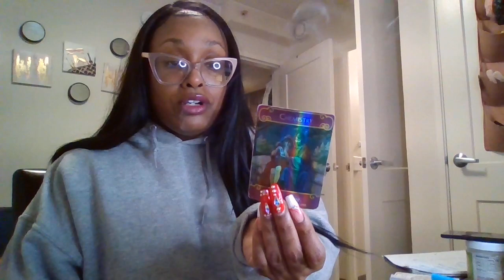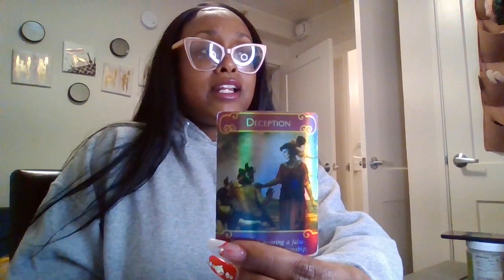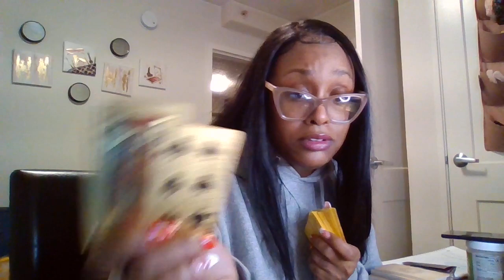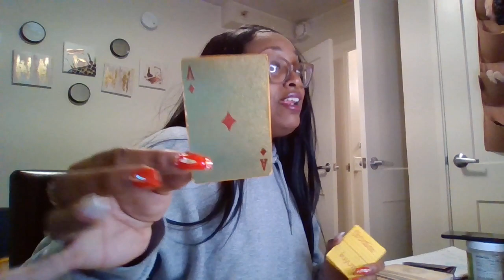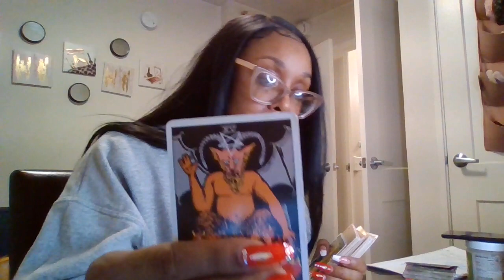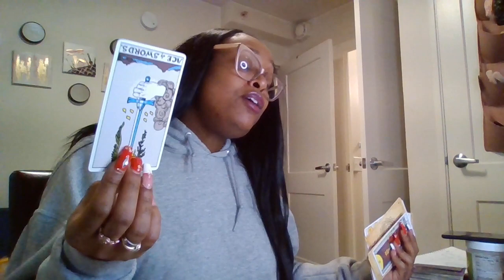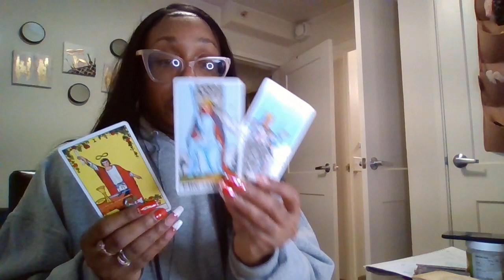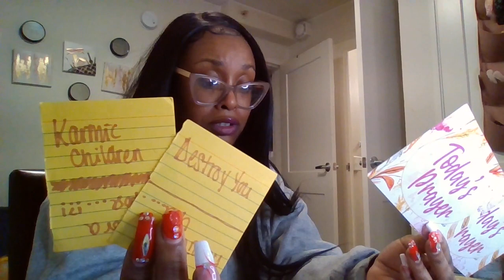conversations with the karmics 🗣️ What they really want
NIVEA – Don’t mess with my man
Parking Lot
Laundry mat
OK
Complicated

MARRY J BLIDGE – Your child
Im going down
Everything
Family Affair

RHIANNA – shot a man down
Kiss it better
Betta have my money
Sex with me
Faithful

DOLPH – Forever
Blue Diamonds

FUTURE – Love & Affection
Love U better

KELLY ROWLAND – Dirty Laundry
Motivation

NELLY – Lovin me
Dilemma
Whats poppin tonight
Pimp juice

TREY SONGZ – Oh nana na
Last time
Fumble your heart
sex ain't better than love

TUPAC – run the streetz
I aint mad at ya
hitem up

CRIMEMOB - Knuck if u buck
Circles

TIARA MARIE – how to make a girl feel
Phone booth
Aint have no daddy

LL COOL J -who do you love
Around the way girl

MONICA – Everything to me
the boy is mine
For you I will
So gone

KASH DOLL – Thumbin
Single & Happy

CARDI B – Press
Blood bars
Up
Wap
Enough
Like What
Money

KIESHA COLE - should have cheated
Trust & believe

MEGAN THEE STALLION - Hiss
Russian cream
Ungrateful

TAKEOFF – Clout
MIGOS – Bad & boogie
Cocoon
Hotel lobby
T shirt

BRUNO MARS – Please me
Smoking out the window

MICHEAL JACKSON – You're not alone
Man in the mirror
DRTY Diana
Billie Jean

ALINA BORAZ – don’t buy me roses
To me
- FT GALIMATIAS ( Urban FLORA )

BEYONCE – Pretty hurts
Best thing u never had
Say no
Tshirt
Diva
I woke up like this
on the run 2
(LOMONADE)

MONEY BAGG YO – Said sum
Love cycle
Harder for the next 1
Scorpio
Brain dead
On what you on

USHER – Remind me
Let it burn
Confessions
Caught up

MONTANA 300 – Lemon Pepper remix
Wifin you

TI – Back then
Get yo shit together
U dont know me

KODAK BLACK – Super Gremlin
Zeze

TLC - Girls are talking
No scrub
 Creep
 Unpretty

RKELLY – I don’t mean it
A womans threat
Gotham city
Ghetto queen
Turn back the hand of time

AALIYAH – I don’t wanna be
I miss u
I refuse
More than a woman
The one I gave my heart to
I care for u

CHRIS BROWN – Say good bye
Your man aint me

GLORILLA - Wrong one
Thinking Outloud
Yea glo
No more love

ISLEY BROTHERS - Hello its me
Youre all i need
choosey love
The plug

DRU HILL - Beauty
Sleeping in my bed
Not making love nomore

HEATHER HEADLY -Wish i wasnt

SEXY RED - Hell cats
Aint my Fault
pound town mega mix

MARIAH CAREY - Obsessed
when i break

YUNG BLEU - Love in the way
mine still

SEVYN STREETER - Sex on the ceiling
AGNEZ MO - Patience
JHENE AKIO - Bitter
IZALYA BANKS - ICK
MAJOR NINE - Soul ties
YO GOTTI - F you
IDEAL - GET GONE
ANDY WILLIAMS - Wonderful time of yr
VIVIAN GREEN - Emotional roller coaster
LUDDACRIS – Run away love
WYCLEF JON – 911
FAITH EVANS - I remember
NOTORIOUS BIG – One more chance
ROOTS – U got me
AVANT – MY first love
FOOGIES – Fu-Gee-La
SOUL TO SOUL – Back to life
TRINA – should have known better
GWEN STEFFANI - Holla back girl
EVE - Love is blind
Trick Daddy - Nan nigga
SILK THE SHOKER - That’s kool
JILL SCOTT – Youre around
TOKYO JETZ – No Problems
BLUE FACE – THOTIANA
NERD – Lemon
GUCCI MANE – Lemon
KENDRICK LAMAR – Don’t kill my vibe
RICK ROSS – SORRY
KIANA LEDE - EX
LISSIE – When im alone
MELANIE MARTINEZ – Milk of the siren
INAYAH – Best thing
SABRINA CLADIO – Want u around
SIR – Devils
LLOYD – I want u
LLOYD BANKS – Karma
CARAL THOMAS – Wish I never met her
RICH THE KID – Plug walk
CALBOY – Envy me
SIR CHARALS – Cant let go
BETTY WRIGHT – No pain no gain
MARCELLUS THE SINGER – The letter
JAHIEM – Put that woman first
PUBLIC ANNOUCMENT – Jon doe
DJ CHOOSE – complicated remix
J HOWELL – Something about ya
JESSIE POWELLE – U
NEW EDITION - Poison
SENCERE - Loving u too hard
NBA YOUNG BOY - Chosen one
MICHELLE' - Something in my heart
DEBRAH COX - How did U get here
BOSSMAN DLO - Get in wit me
Mike Jones - Back Then
Lila & Eve
Alice & wonder Land
I can do bad all by myself
Norbit
What’s Love got to do with it
Why do fool fall in love
Dream Girls
Bad moms club
John Tucker must die
Addicted
Pandoras box
The gambler
Medeas Family Reuion
Cadillac Records
Stellas got her groove back
Emperors new groove
Star dust
Baby boy
Players Club
Pinocchio
Jack the giant slayer
James & the giant peach
Atlantis
Prince of Egypt
The butler
The Help
Waiting to exhale
Cinderella
Color Purple
Thin line between love & hate
Back to the Future
Harry potter (all)
Lion witch and the wardrobe
Dennis the menace
Bay Bays kids
Problem child
A wrinkle in time
Moana
Enough
Brave
Twilight
Vampire Diaries
ATL
He played me
The sitter
It takes 2
Leprechaun
Mortal combat
How I met your mother
Power
BMF
Love & Hip Hop (all)
Proud family
Parkers
P Valley
✨ ISAIAH 58:11
✨ DEUTERONOMY 11:1
✨ISAIAH 43:4
✨ Book of David
 Leah & Jacob↙️
Loyalty CHALLENGE
Hands mouth feet
Cord cutting / yoni steaming / healing
Akashic Recognition / Quantum jumping
Walks with SPIRIT / PAST PRESENT FUTURE
Narcissistic abuse / Sabotage
Soulmate Activation / North Node transcending / revelations